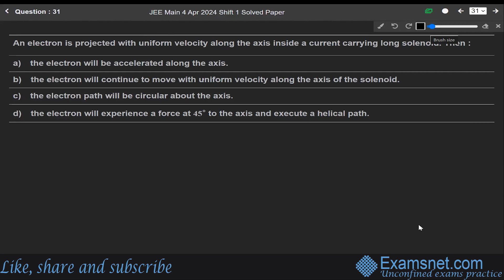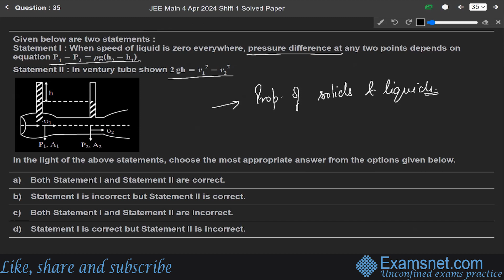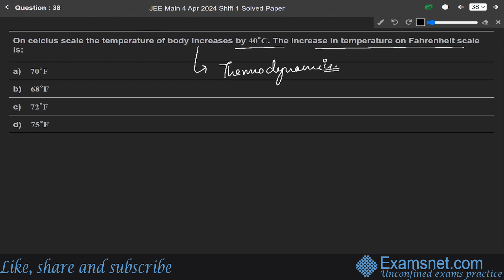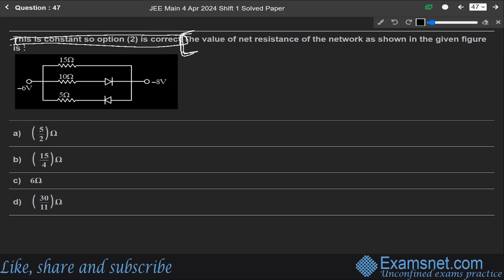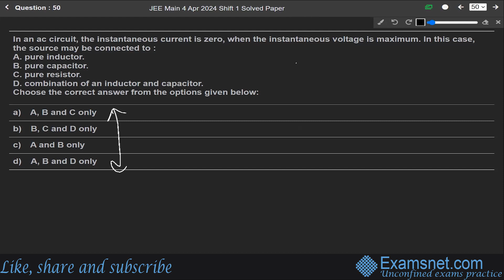JEE Mains 4 April 2024 Shift 1 Physics paper clear solution explanations for questions 31 to 60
JEE Mains 4 Apr 2024 Shift 1 Physics paper clear solution explanations for questions 31 to 60

➤ *Jump to Questions* :

00:00 - Intro
 00:00:16 - Question 31
00:02:59 - Question 32
00:05:50 - Question 33
00:09:16 - Question 34
00:11:39 - Question 35
00:17:16 - Question 36
00:19:35 - Question 37
00:22:03 - Question 38
00:23:03 - Question 39
00:24:31 - Question 40
00:27:07 - Question 41
00:28:17 - Question 42
00:31:26 - Question 43
00:34:16 - Question 44
00:36:48 - Question 45
00:39:45 - Question 46
00:42:36 - Question 47
00:44:39 - Question 48
00:46:43 - Question 49
00:49:02 - Question 50
00:50:18 - Question 51
00:54:21 - Question 52
01:03:22 - Question 53
01:05:56 - Question 54
01:07:29 - Question 55
01:09:51 - Question 56
01:12:10 - Question 57
01:14:46 - Question 58
01:17:15 - Question 59
01:19:25 - Question 60